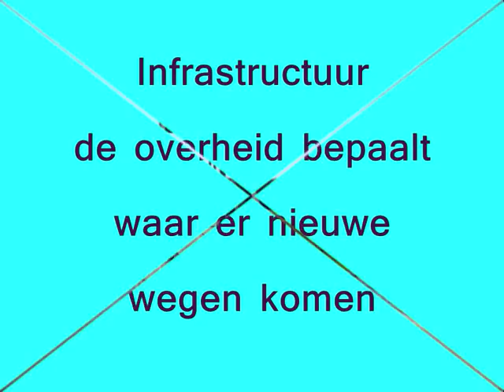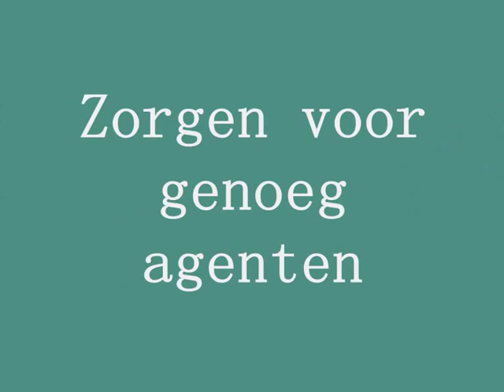Economie - Wat doet de overheid?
Made by - Veli & Daan -